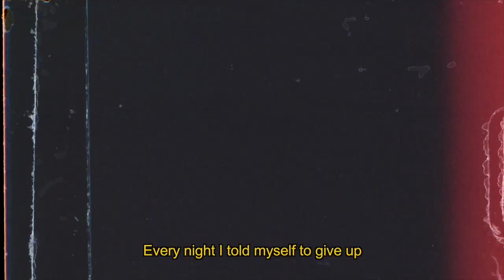Naveed Ahmed - "Somehow I" Official Lyric Video HD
My debut original single, "Somehow I". Enjoy!

Lyrics:

Somehow I persevered
Didn’t think I’d stand before you here
But today I’m thankful just to see clear
I don’t wanna live consumed by my fear
Because a guy like me wasn’t wired for this
I had to reprogram like it’s JavaScript
I never thought I’d say I would die for this
Was never raised with a big appetite for risk
You could say that’s an immigrant thing
Big house, good pay, that’s the immigrant dream
25 years old, was supposed to have a
Six figure job by now, but I’m still so
Convinced I could be somebody
Change the whole damn world with a hobby
Tried once, but it won’t be the death of me
I look back and find love in the memories

Somehow I hurt in every single way
Somehow I lived to fight another day
Somehow I, if you only knew
Somehow I learned to finally be free
Somehow I gave it all to find my peace
Somehow I, yeah I made it through

Somehow I embraced the change
When 8 years of grind went down the drain
At least that’s how it felt when times got rough
Every night I told myself to give up
But I hold on when I see all the names
With my words on skin they can’t erase
Even though everything feels strange
It’s a brand new day, and the fact remains
I’m a slave to the music, some things don’t change
And every time I try I can’t walk away
So I’m on my way to make this shit forever
Proof that diamonds form when under pressure
Overwhelmed by my responsibilities
Questions every night of my abilities
Head down, rinse and repeat
And someday I’ll find excellence is routine

Now I got a chance to show you
What I’m made of, where I came from
Everything that makes me me
Now it’s time to change my life to
Everything I want it to be

Written, Composed by Naveed Ahmed
Produced by Twilight Audio
Directed, Edited by Naveed Ahmed
Filmed by Jan Santos, Trystan Cruise